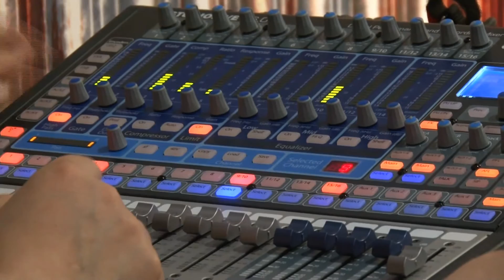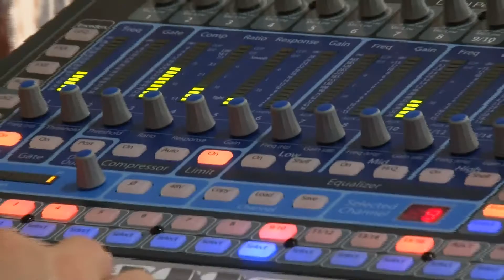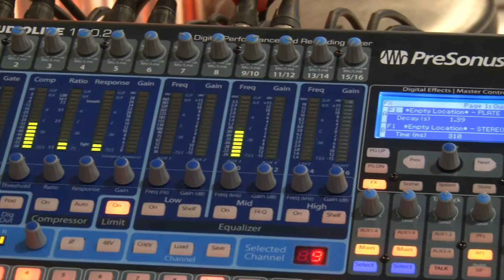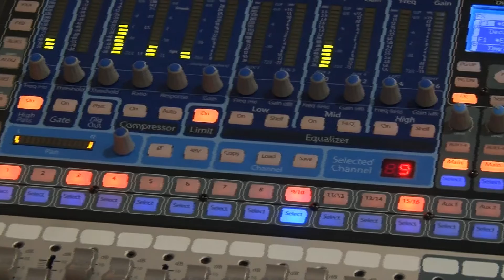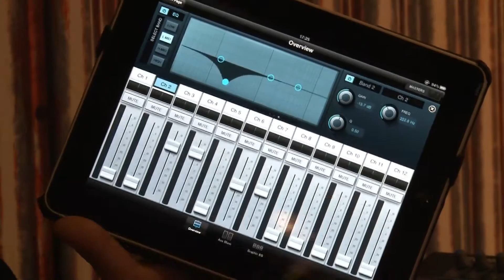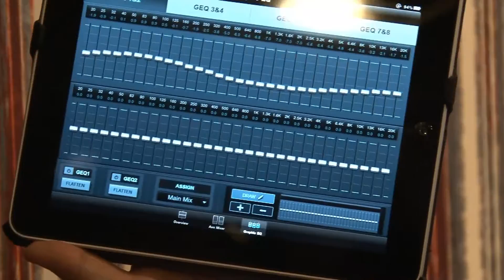Musikmesse 2011 Presonus Studiolive 16 0.2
Presonus hat es wieder einmal geschafft !

Nach den großen Mischpulten 16 4.2 und 24 4.2 präsentiert Presonus jetzt den "kleinen Bruder", den 16 0.2. !
Vorgestellt von Rodney am Presonus Stand auf der Musikmesse 2011 in Frankfurt wird der unglaubliche kleine Mixer, mit dem sogar gleichzeitiges Live Mixing und Recording möglich ist, ganz zu schweigen von der Möglichkeit, ihn mit bis zu 24 IPads zu verbinden und über diese individuell zu steuern!

Spätestens im Juni 2011 wird dieses kleine Kraftpaket im Music Store verfügbar sein - natürlich auch unter